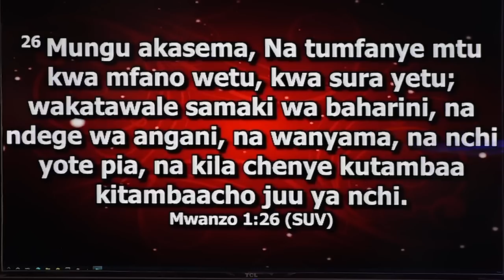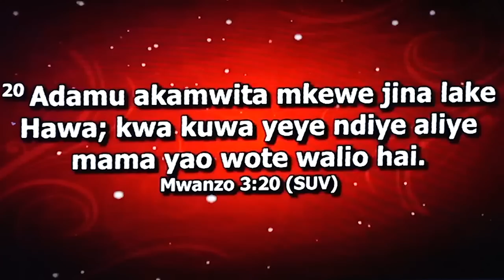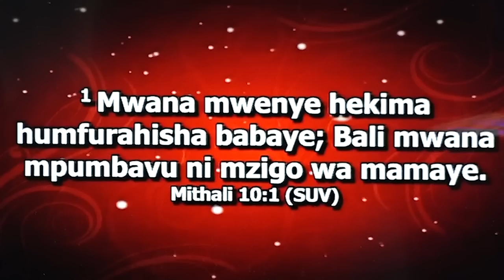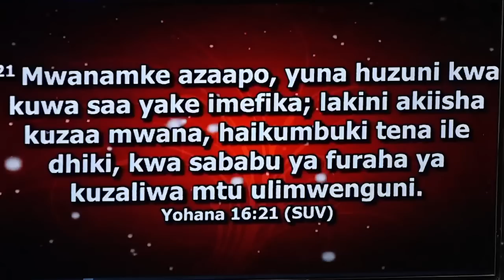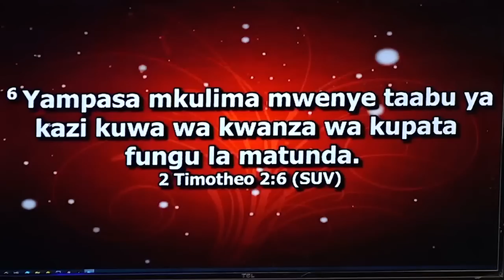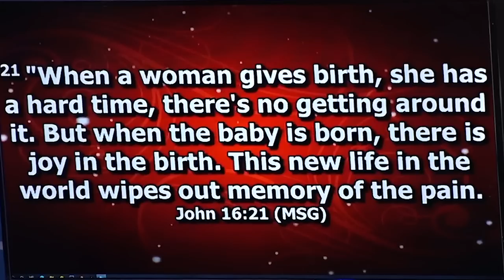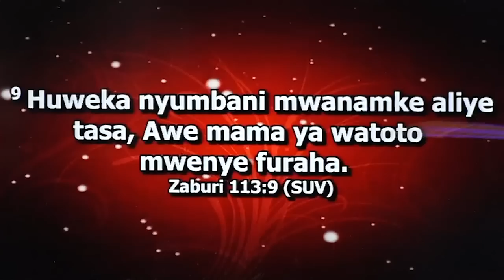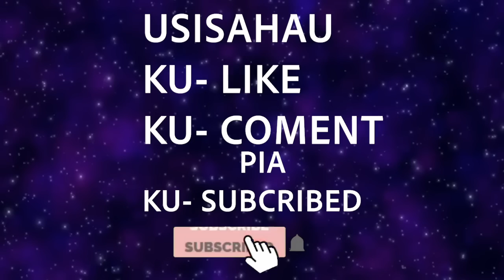SIRI YA FURAHA YA MAMA